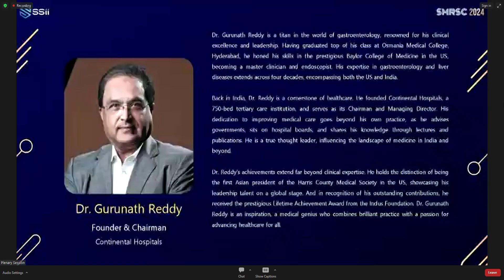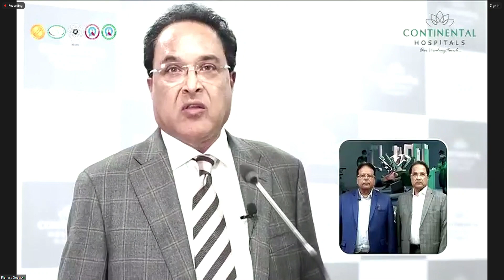SMRSC 2024 | Continental Hospitals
Dr. Guru N Reddy, the Founder & Chairman of Continental Hospitals and Chief of Gastroenterology & Liver Diseases, was the key figure at the Maiden Global Multispecialty Robotic Surgery Conference 🌐🤖 held in New Delhi.
Dr. Reddy, a visionary healthcare leader and excellent clinician 🩺👨‍⚕️, provided both operational and strategic leadership for the conference. This conference, organized by SS Innovations, aimed to foster collaboration 🤝, knowledge exchange 📚, and innovation 💡 in the realm of robotic surgery.
The event was a significant platform for discussing the future landscape of robotic surgery globally 🌍, the integration of Artificial Intelligence in surgery 🧠💻, and the pursuit of sustainable telesurgery 🌱🖥️.